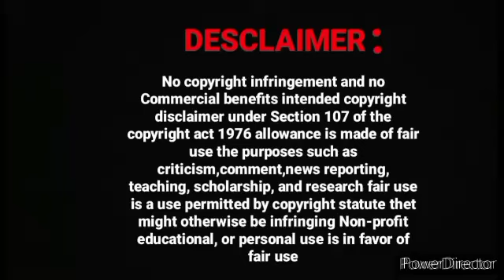You Are Not My Mistress Omegaverse Wangxian FF Hindi Explan part-5#wangxian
You Are Not My Mistress Omegaverse Wangxian FF Hindi Explan part-1#wangxian

wangxian I

real voice
love forever
9

original voice